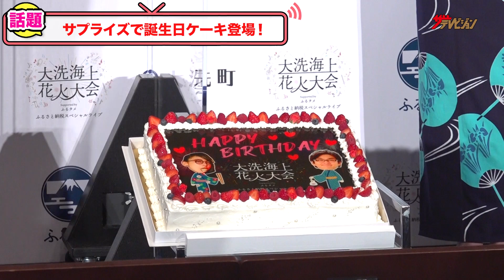BiSH・ハシヤスメ・アツコ、田中圭と花火大会に行きたい!?素直な回答に平成ノブシコブシもタジタジ!『大洗海上花火大会 Supported by ふるタメ』アンバサダー就任記者発表会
6人組音楽グループBiSHのハシヤスメ・アツコ、お笑いコンビ・平成ノブシコブシの吉村崇、徳井健太が9月20日に都内で開催された『大洗海上花火大会 Supported by ふるタメ』アンバサダー就任記者発表会に登壇。

ハシヤスメが大洗海上花火大会のアンバサダーに就任。また、BiSHの大ファンである平成ノブシコブシが駆け付けた。
発表会では、花火大会に一緒に行きたい人についてや、9月生まれのハシヤスメと徳井にサプライズで誕生日ケーキが登場した。